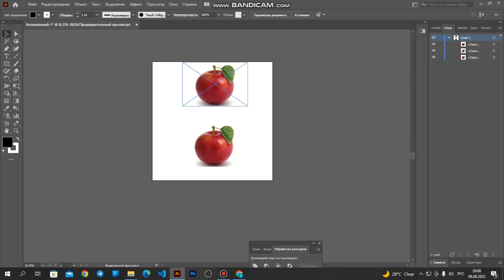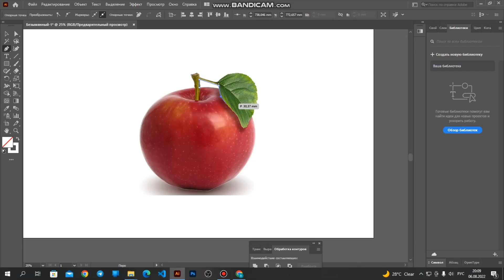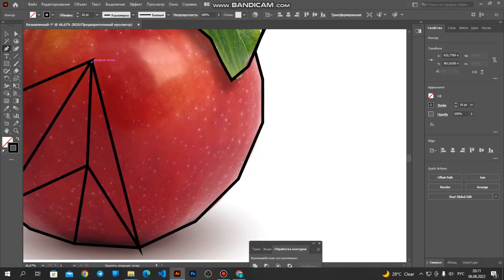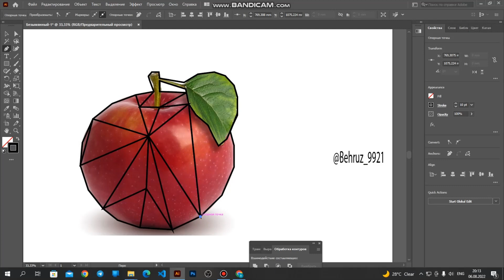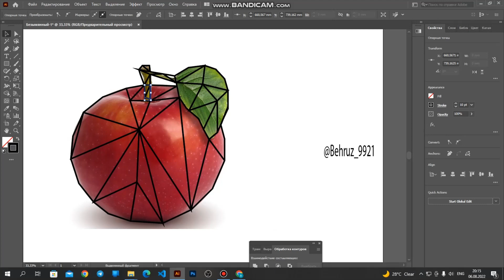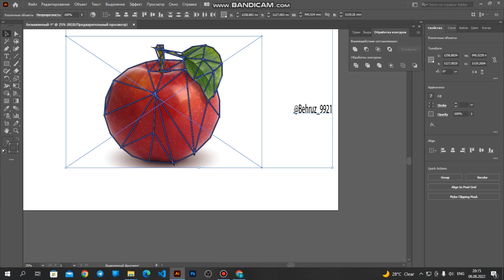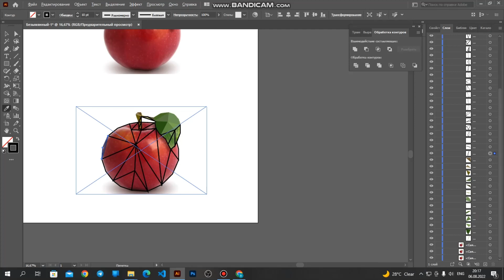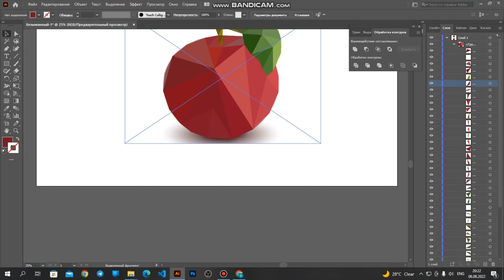Poliaganal logotip yasaymiz ||делаю полиаганальный логотип???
illustarator , pollioganal logotip , illustraror organamiz 1dars olma vektor rasm pero illustrator